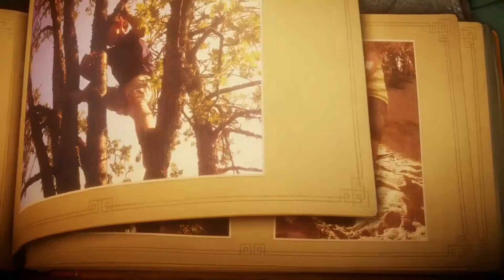Unraveled Chapter 2 The Sea